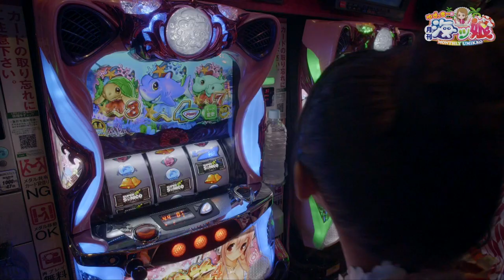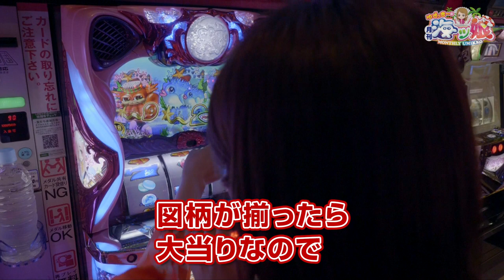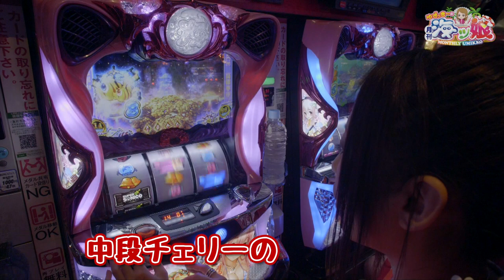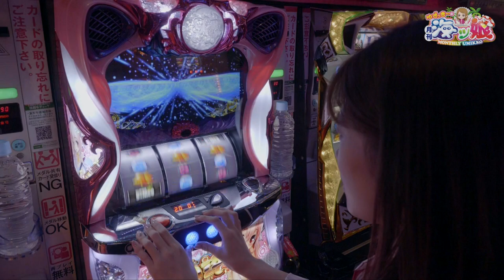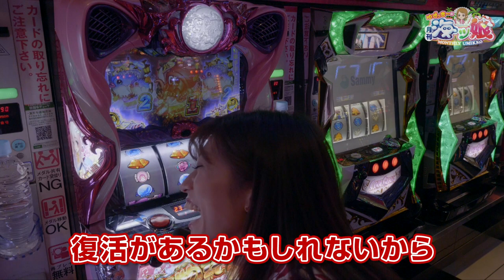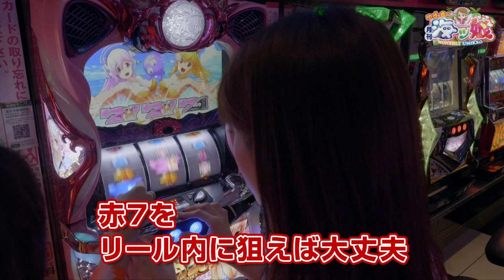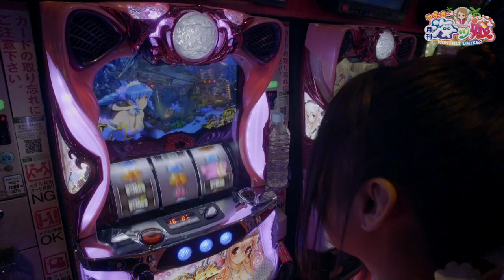【トライアスロン対決 後編】ゆずっきーの月刊 海ッ娘 #46【倖田柚希 × 大澤玲美】パチスロ大海物語4withすーぱーそに子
後半戦は『パチスロ大海物語4withすーぱーそに子』を実践機種に追加。
正月遊びの試練をクリアし、輝かしい新年の幕開けを飾るのはどっちだ!?

海日和×DMMぱちタウン×.yellplusのコラボ企画がリニューアル！　「海物語＝倖田柚希」と認知されることを最終目標に、ゆずっきーが海ネタにチャレンジしていきます！

「月刊海ッ娘」の再生リストはコチラ！